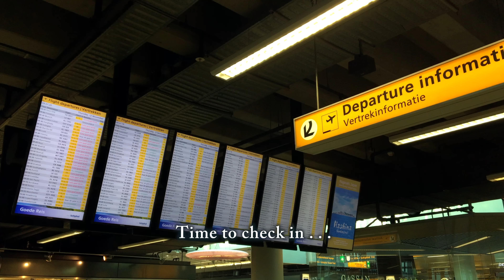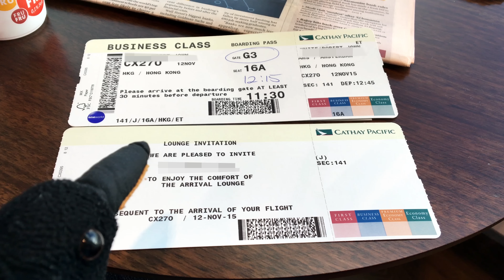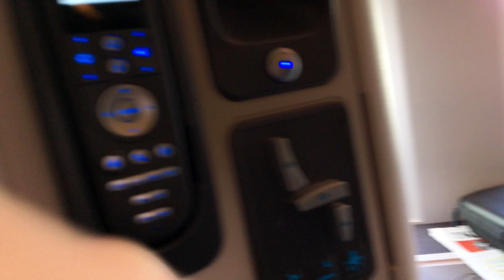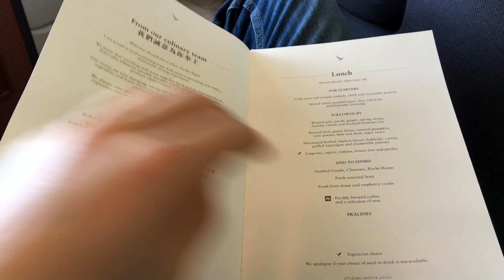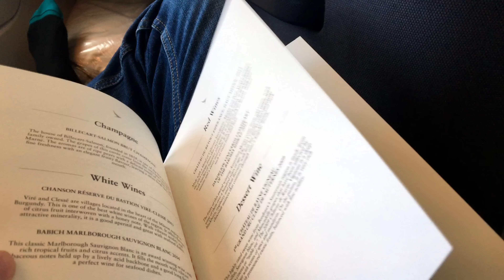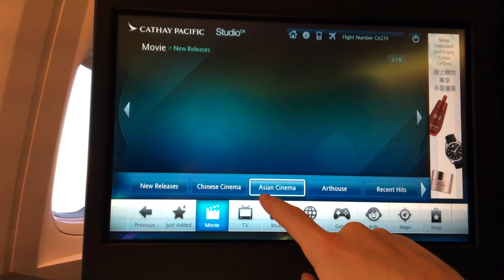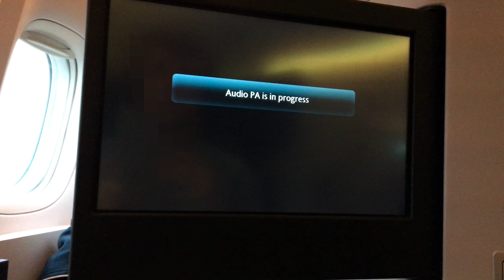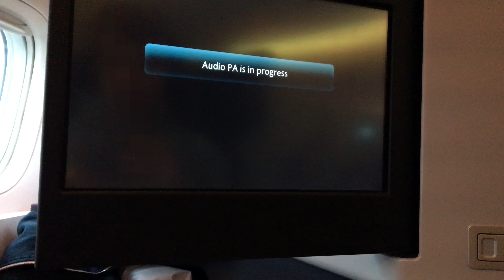Cathay Pacific Business Class from Amsterdam to Hong Kong on a 777-300ER [4K]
Join us for a trip from Amsterdam to Hong Kong, in Cathay Pacific's Business Class.

Overall the flight was very enjoyable, unnotable in a good way. While not flashy, their offering is well thought out. The staff were attentive but also left you to get on with things if you wanted. 8/10.

Shot on 12th November 2015. Most of the footage is 4K, although I didn't get the time lapses in this resolution.